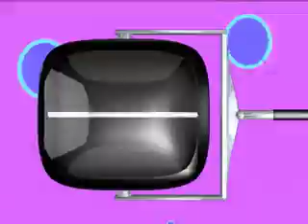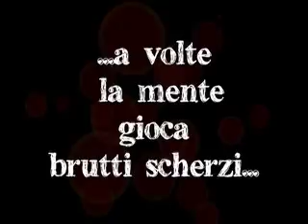the carnival of fouls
rivisitazione in chiave psichedelica...di uno spettacolo di teatro danza.